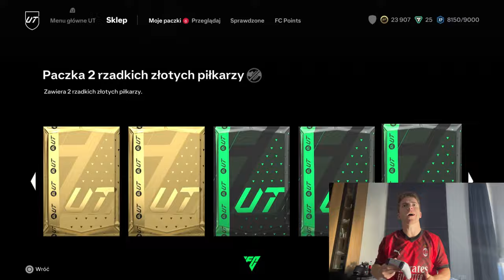SKŁAD ZA 2.000.000 + PACZKA ZA 100k!!! (EAFC24) #3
ROBIMY FILMY CODZIENNIE?!